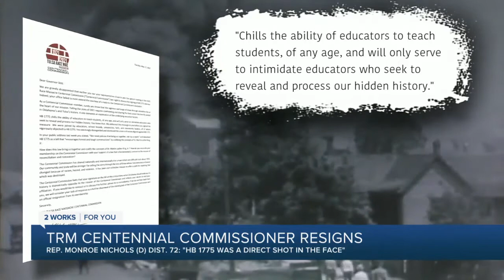State Rep. Monroe Nichols resigns from Centennial Commission